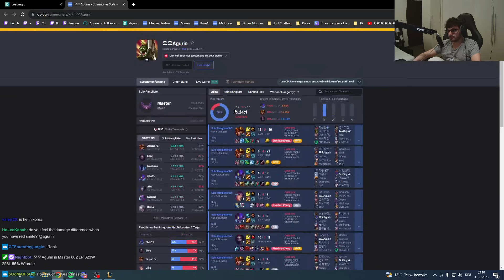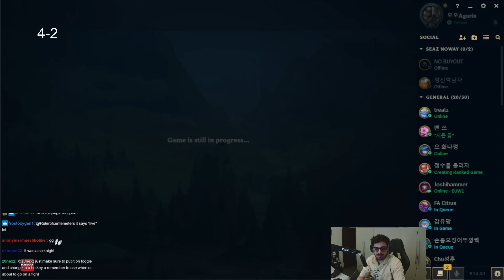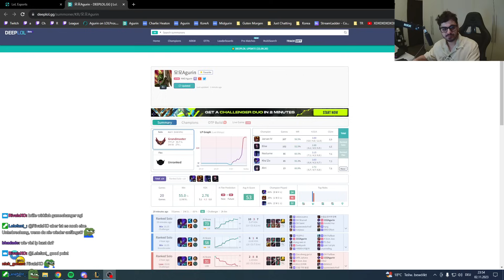MY BIGGEST WINSTREAK IN KOREA